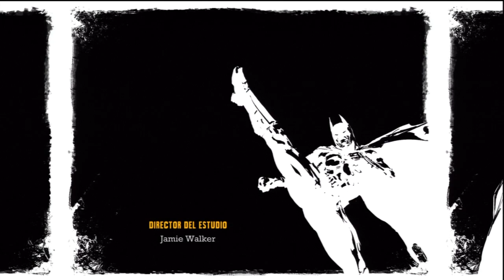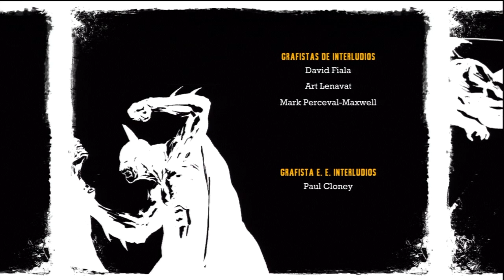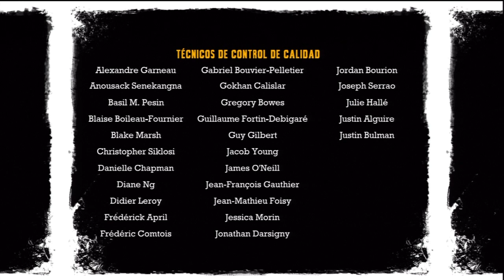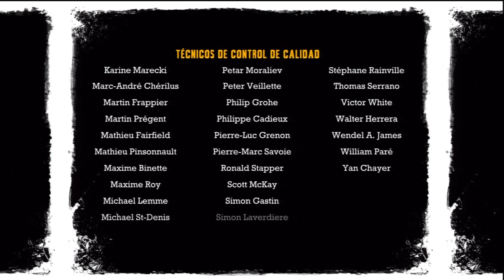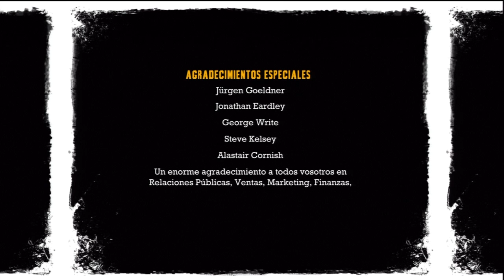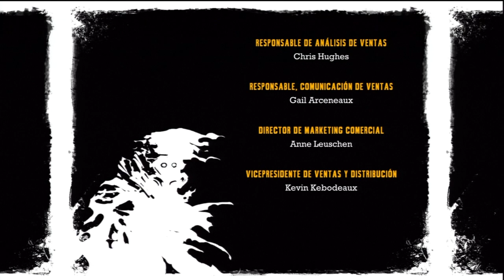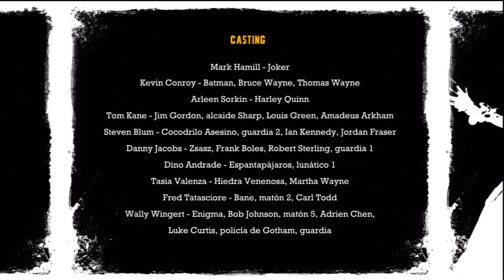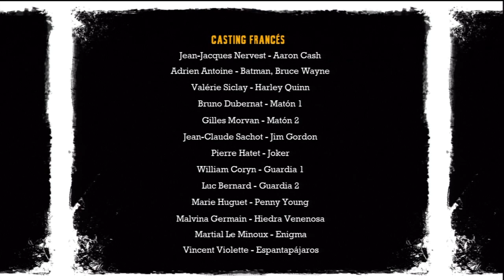Batman Arkham Asylum HD en Español [13/13]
Video en alta definicion (720p) del videojuego Batman Arkham Asylum en su versión de PlayStation3. Desarrollado por Rocksteady Studios y producido por Warner Bros Interactive Entertainment.

Joker ataca la oficina del alcalde Gotham City pero es frustrado por Batman, que lo escolta hasta el Manicomio Arkham. Debido a un reciente incendio en la Prisión Blackgate, un gran número de prisioneros sanos han sido trasladados temporalmente a Arkham, muchos de los cuales se encuentran en la pandilla de Joker. Como Batman acompaña a los guardias para llevar al Joker al interior, la seguridad de asilo es reemplazada por Harley Quinn, permitiendo que el Joker escape y tome el control de la instalación. Batman se da cuenta rápidamente de que estos eventos, incluyendo el incendio en Blackgate, han sido parte del plan del Joker, y que el Joker había sobornado a un guardia de seguridad para ayudarle a escapar. El Joker amenaza con detonar bombas esparcidas por Gotham City si alguien intenta entrar en Arkham, obligando a Batman a trabajar solo, sin embargo, Batman es capaz de confiar en el Comisionado Gordon y otros guardias leales después de que Batman es capaz de liberarlos. Además, Oráculo es capaz de guiarlo a través del asilo por la radio. Batman es capaz de acceder a un complemento de la Batcueva que había creado años atrás en la isla y es capaz de utilizar sus habilidades de detective para conocer el plan del Joker.

Para visualizarlo con la mejor calidad posible usar la opción "HD".

*Esto NO es una guia para los coleccionables del videojuego sino más bien para que conozcan la historia y la mecanica del mismo.